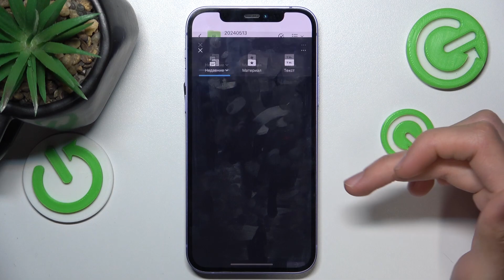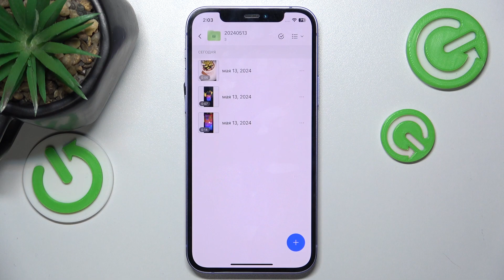Как организовать свои проекты в приложении VN Video Editor | Управление проектами в VN Video Editor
В этом ролике мы расскажем, как организовать свои проекты в приложении VN Video Editor. Если вы не можете найти нужный вам проект среди множества других, мы вам поможем. С помощью папок вы сможете управлять своими проектами и медиафайлами, а также сортировать их по вашему усмотрению. Наша команда постаралась сделать максимально короткий и понятный гайд для, кто только начинает разбираться в приложении VN Video Editor. Если у вас останутся какие-то вопросы, то задавайте их в комментарии.

Как организовать свои проекты в приложении VN Video Editor? Как управлять проектами в приложении VN Video Editor? Как управлять медиафайлами в приложении VN Video Editor?